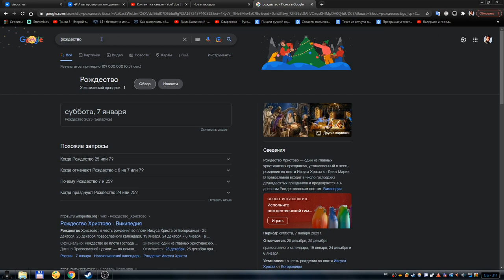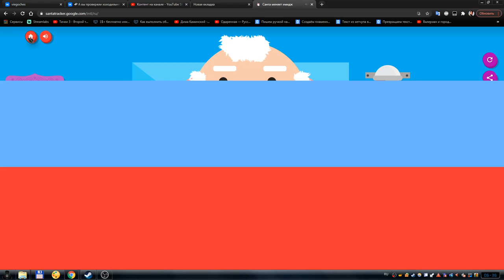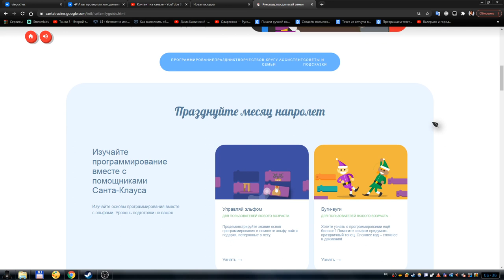Приложение от Google - Радар Санта-Клауса - Обзор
В этом видео я сделаю обзор на приложение от гугла - Радар Санта-Клауса.
Я его сегодня случайно нашёл, и поэтому решил записать видео про это приложение. Тем более что сегодня новый год, и такое приложение как раз кстати :)